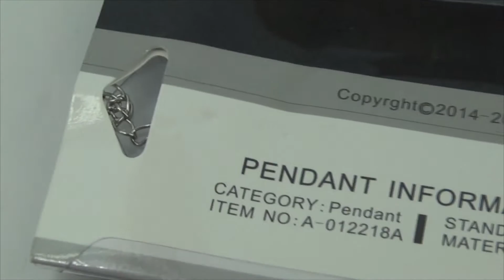Tokyo Ghoul Anime Alloy Necklace